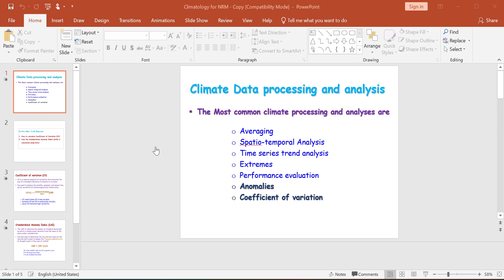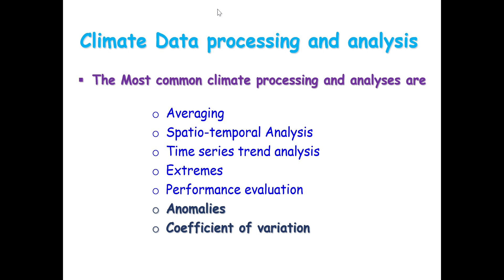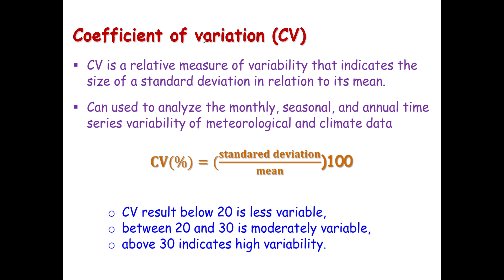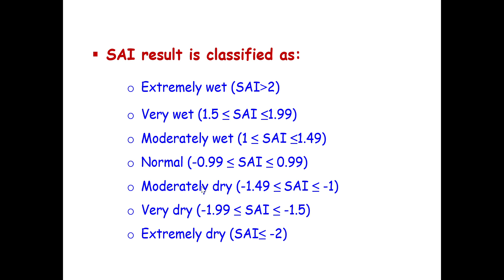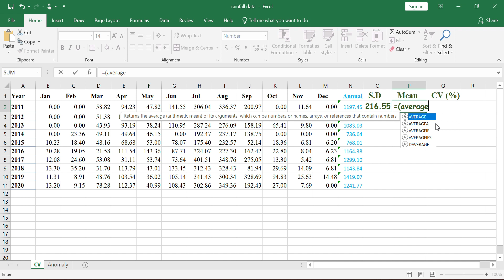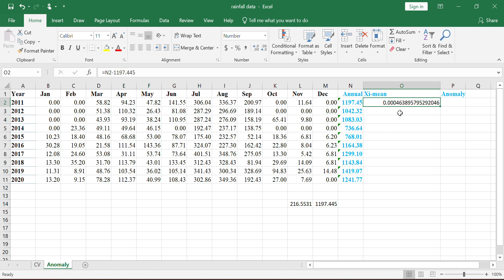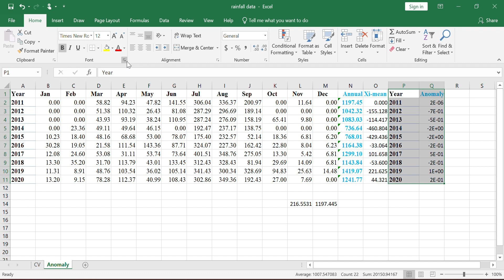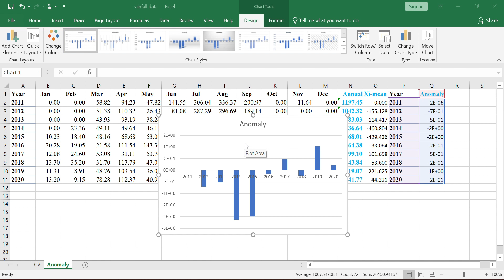Climate Data Analysis using Excel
How do we know about climate and weather variability?